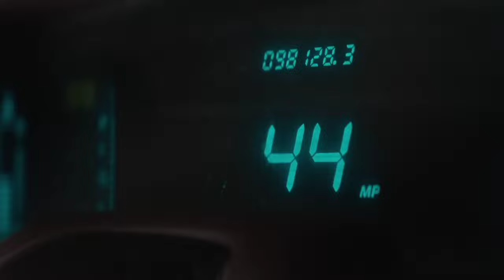💀Thunderbolts Trailer Breakdown & Explanation in Hindi | Marvel Studios'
Welcome to our Thunderbolts trailer explained and breakdown! In this video, we go through every scene, character reveal, and hidden detail in Marvel’s latest trailer for Thunderbolts. We’ll dive into the origins and powers of each team member, explore potential storylines, and uncover Easter eggs that could reveal big twists coming to the Marvel Cinematic Universe.

Get ready for an in-depth look at what makes the Thunderbolts a unique and powerful anti-hero team. Whether you’re a Marvel veteran or new to the MCU, our breakdown has you covered with everything you need to know about this thrilling addition to Marvel’s Phase 5.

📽️ Explore More Marvel Content:
[Top 10 MCU Villains to Watch Out For]
[What to Expect from Marvel's Phase 5]
[Thunderbolts: Origins and Key Comics Explained]